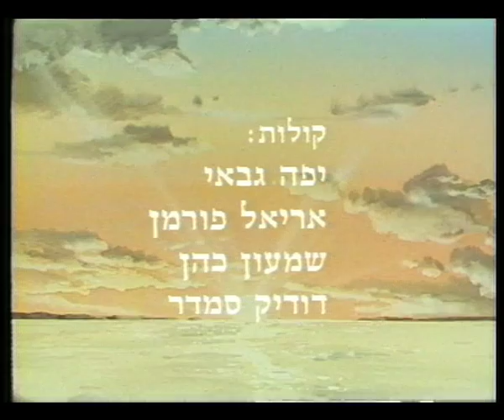הלב - 44 - וטר טועה